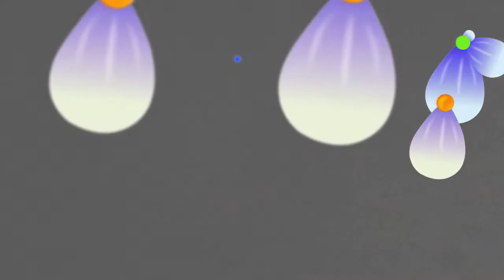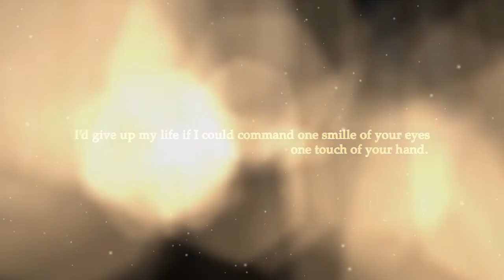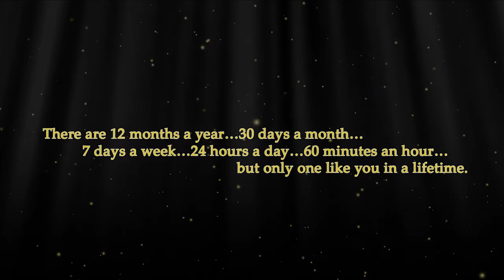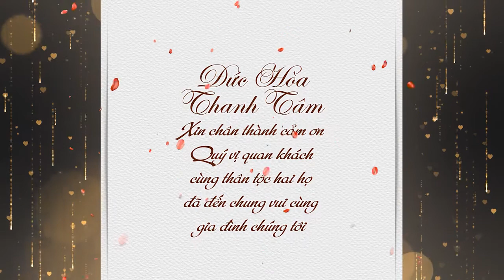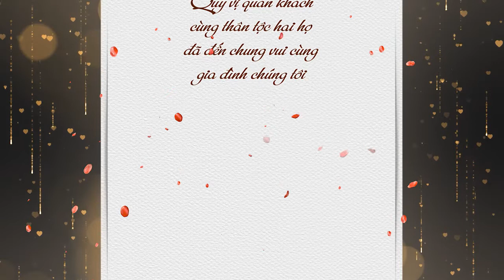Đức Hòa Thanh Tâm 07 06 dương lịch